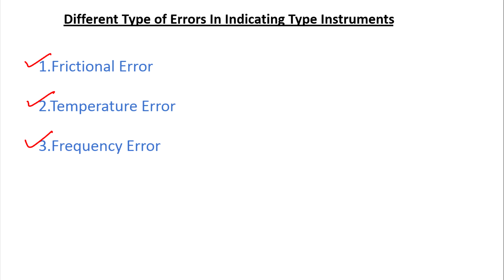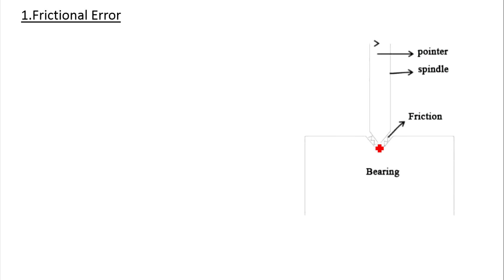Electrical Measurements Lecture 20 | Frictional Error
To watch this lecture on Unacademy go to

In this lecture I've discussed different type of errors indicating type instruments and discussed Frictional Error in detail.